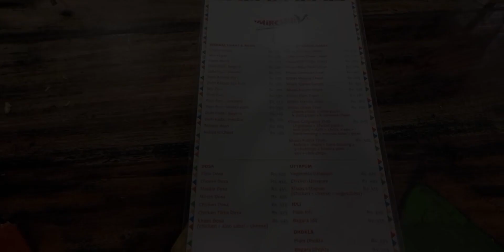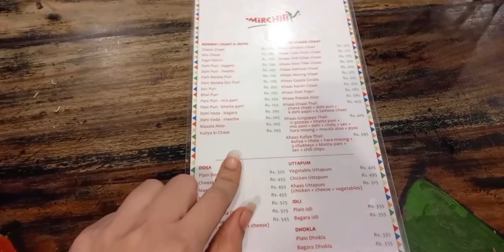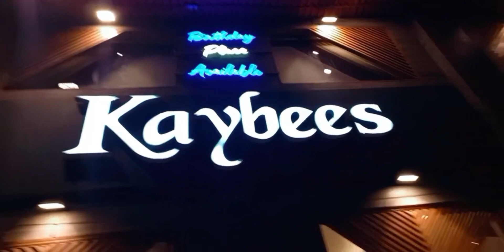Short Trip To Karachi